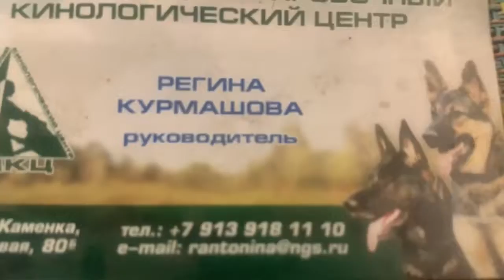Katya von der Glacis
Веселая и  грозная,  резвая и сильная  , кузина Шерлока баварская девушка Катя. вл. Регина Курмашова, зав . Андреа Виттман